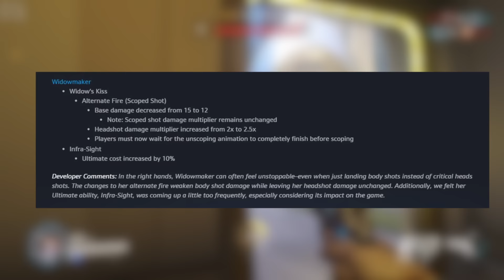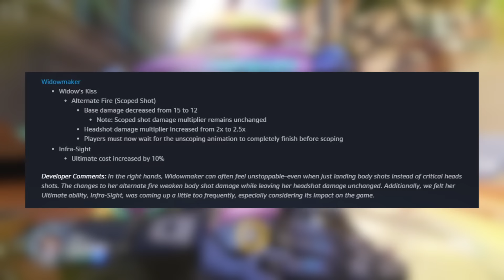Overwatch McCree & Widowmaker Nerf Patch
An overview of the Overwatch patch notes, with details of the McCree nerf and Widowmaker nerf